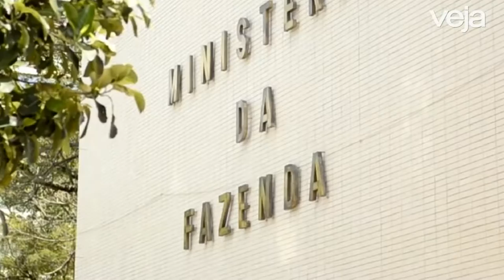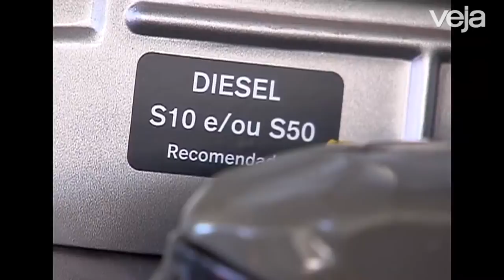PF atribui lavagem de dinheiro e associação criminosa a Geddel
A Polícia Federal concluiu o inquérito contra oex-ministro Geddel Vieira Lima, o irmão dele, deputado Lúcio Vieira Lima, e mais três pessoas no caso dos 51 milhões de reais encontrados em um apartamento em Salvador. Segundo as investigações, há indícios de que o grupo cometeu os crimes de lavagem de dinheiro e associação criminosa.O relatório foi enviado ao ministro Luís Edson Fachin, do Supremo Tribunal Federal. Cabe à Procuradoria-Geral da República decidir se vai denunciá-los ou não.